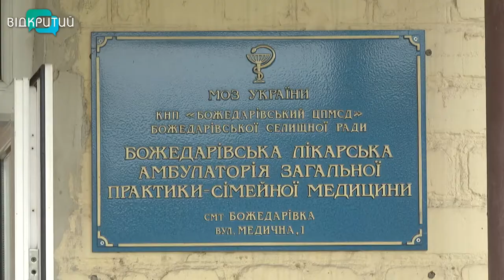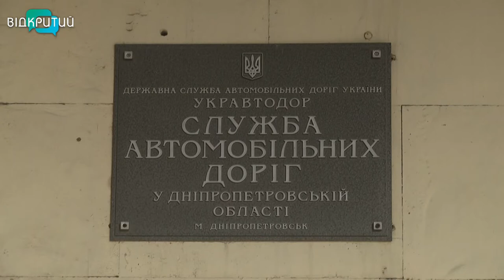Десятки сіл на Дніпропетровщині опинились у дорожній пастці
Хліб привозять з перебоями, а швидку чекають понад годину. Через бездоріжжя понад тисячу мешканців майже двох десятків сіл на Дніпропетровщині опинилися в ізоляції. 30  кілометровий шлях за десяток років розбився так, що гості тут бувають зрідка. Хіба що оперативні чи продуктові машини.  Про життя у дорожній пастці далі у сюжеті.